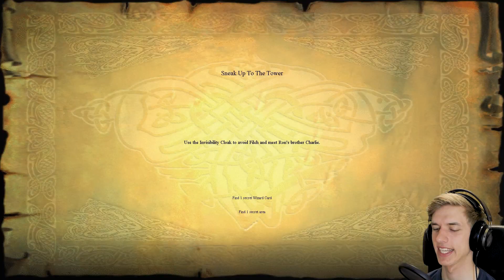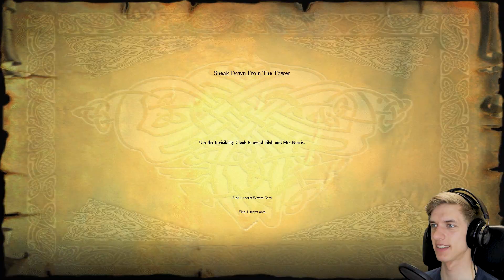Harry potter and the Philosopher's stone - Part 7 - Lets Play 1080p 60fps Widescreen